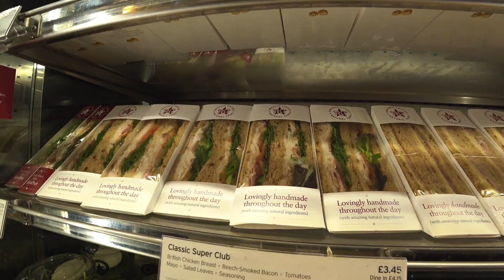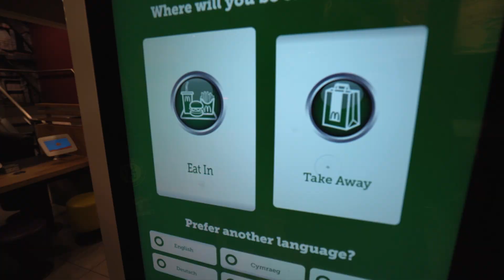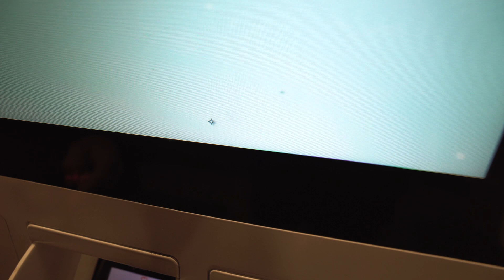ENCONTREI MEU VESTIDO DE NOIVA + PRONTA PARA O CASAMENTO | Travel and Share | Romulo e Mirella